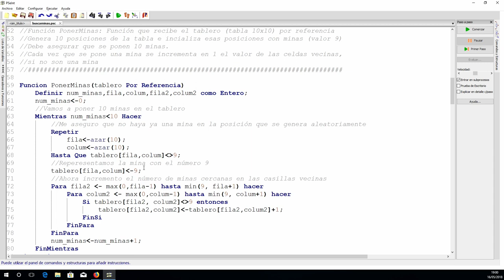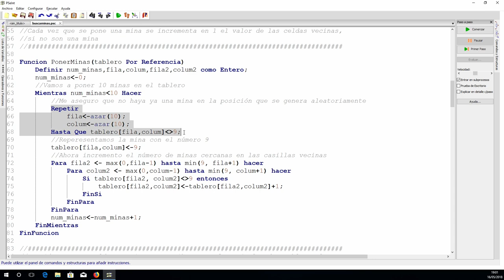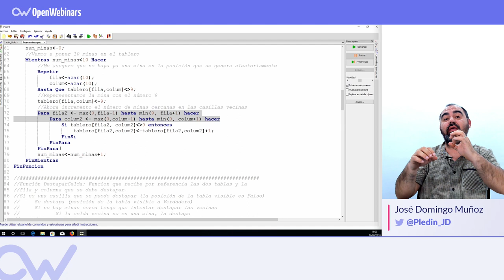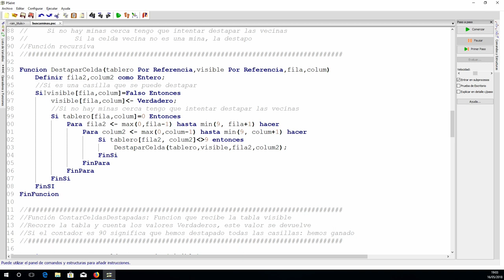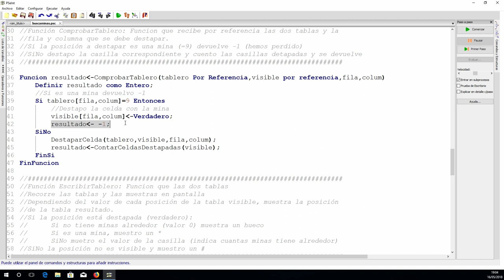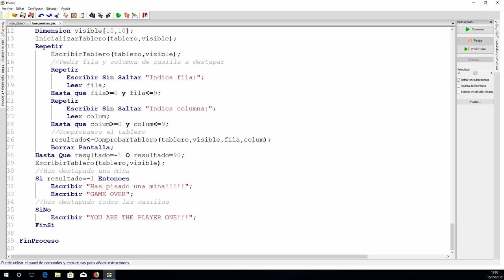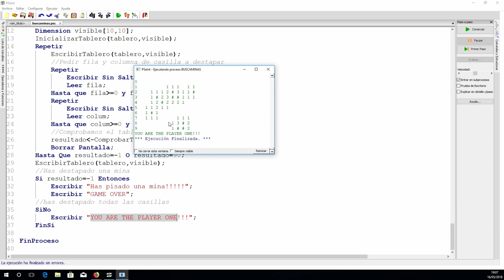CÓMO PROGRAMAR EL BUSCAMINAS PASO A PASO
ÍNDICE:
1 # 0:06 Pseudocódigo con PSeInt
2 # 0:42 Partes más importantes de nuestro algoritmo
3 # 1:29 Otras funciones del algoritmo
4 # 6:10 Programa principal